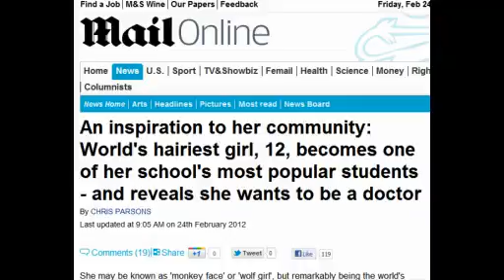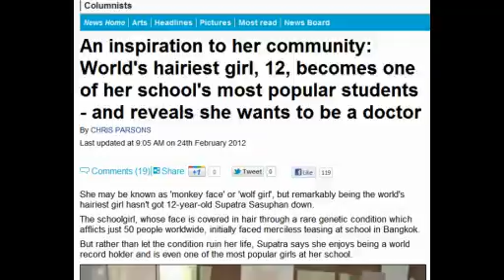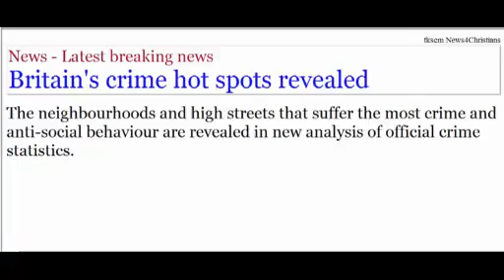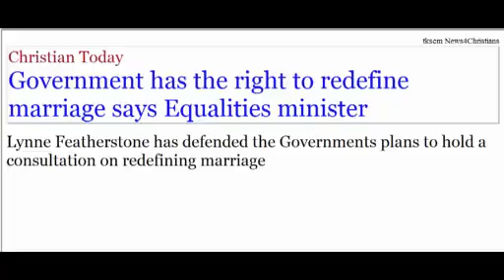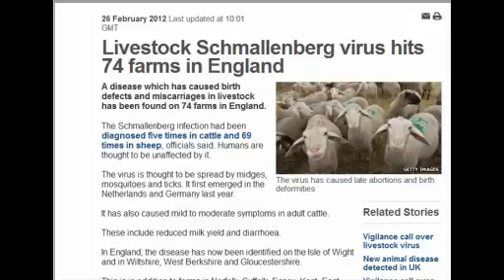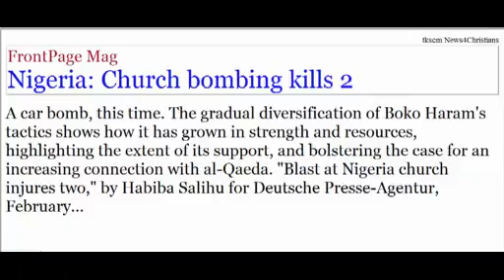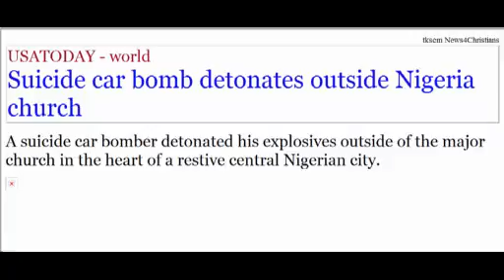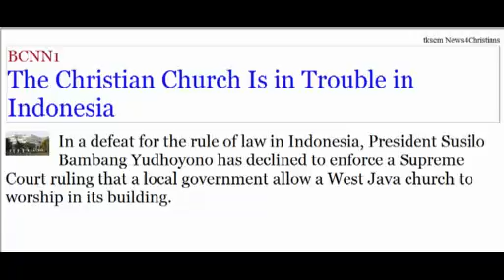News4Christians-2012.02.25-26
for details of these snapshots news items. We focus on Christian News and News of interest to Christians from around the world. We focus on news concerning Christians and news that indicate Signs of the End of the World, and the soon coming of the Lord Jesus Christ. Get more details on the news items covered on our news4Christians